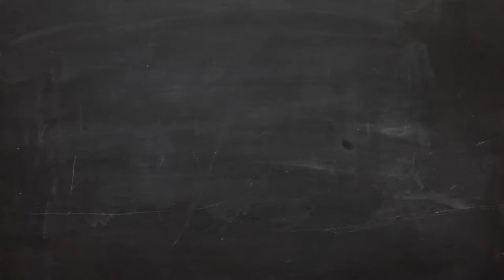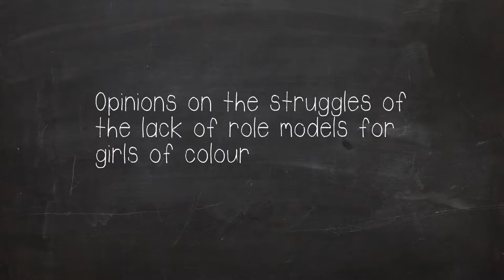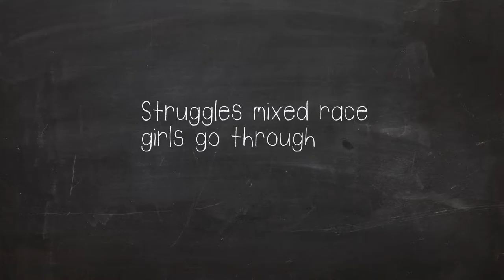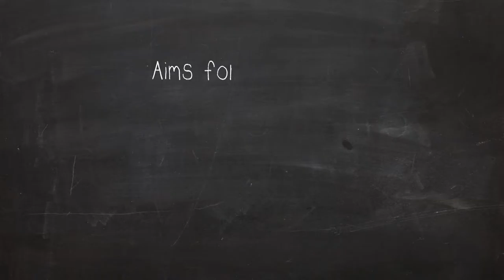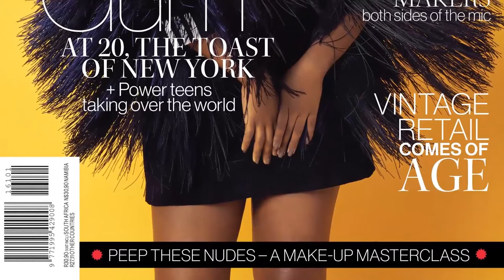I AM BLACKBOARD documentary